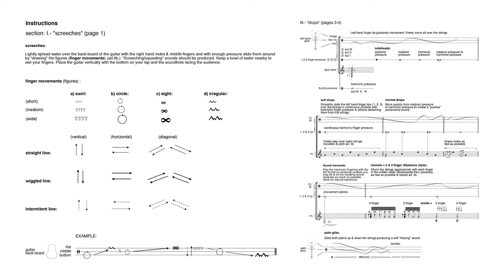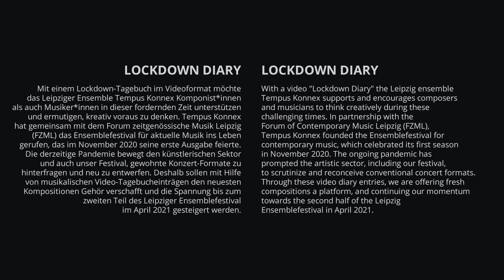Lockdown Diary #10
Cáscara for guitar and tape (2016) by Diego Lozano (1988)
Martin Steuber, guitar

W highly recommend listening with headphones!

I (screeching doors)
II (tinkles and slide')
III (drops)
IV (crackle and scratches)
V (bar harmonics & electricity)
VI (tapping)
VII (beeps)
VIII (tinkles and slide’')

With a video "Lockdown Diary," the Leipzig ensemble Tempus Konnex supports and encourages composers and musicians to think creatively during these challenging times. The ongoing pandemic has prompted the artistic sector, including our festival, to scrutinize and reconceive conventional concert formats. Through these video diary entries, we are offering fresh compositions a platform, and continuing our momentum towards the second half of the Leipzig Ensemblefestival in April 2021.

JiYoun Doo // executive and artistic director of Tempus Konnex
Clara Dolinschek // project assistant
Cáscara for guitar and tape (2016) von Diego Lozano (1988)
Martin Steuber, Gitarre

Mit einem Lockdown-Tagebuch im Videoformat möchte das Leipziger Ensemble Tempus Konnex Komponist*innen als auch Musiker*innen in dieser fordernden Zeit unterstützen und ermutigen, kreativ voraus zu denken. Tempus Konnex hat gemeinsam mit dem Forum zeitgenössische Musik Leipzig (FZML) das Ensemblefestival für aktuelle Musik ins Leben gerufen, das im November 2020 seine erste Ausgabe feierte. Die derzeitige Pandemie bewegt den künstlerischen Sektor und auch unser Festival, gewohnte Konzert-Formate zu hinterfragen and neu zu entwerfen. Deshalb sollen mit Hilfe von musikalischen Video-Tagebucheinträgen den neuesten Kompositionen Gehör verschafft und die Spannung bis zum zweiten Teil des Leipziger Ensemblefestival im April 2021 gesteigert werden.

JiYoun Doo // Geschäftliche und künstlerische Leitung von Tempus Konnex